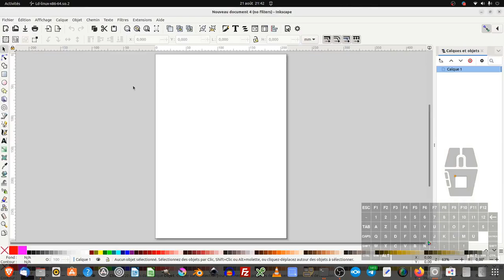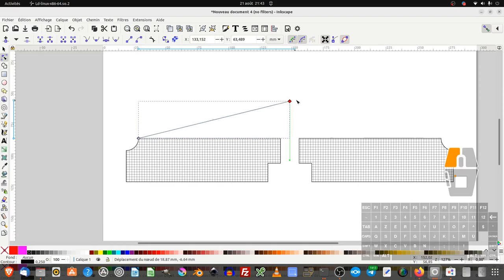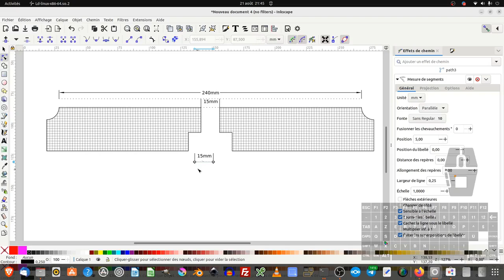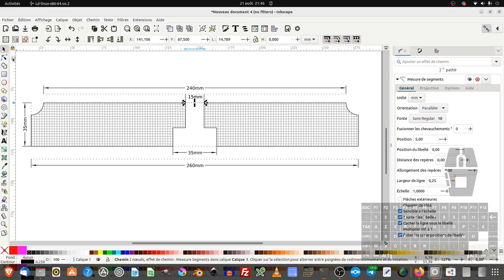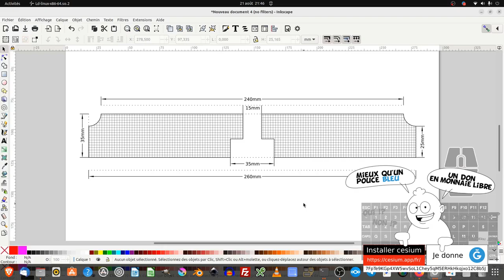Tuto inkscape : effet de chemin "mesure de segment" (question/réponse)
Nous allons voir dans ce tuto comment utiliser l'effet de chemin "mesure de segment" pour choisir les endroits de notre illustration, ou nous souhaitons avoir des mesures.